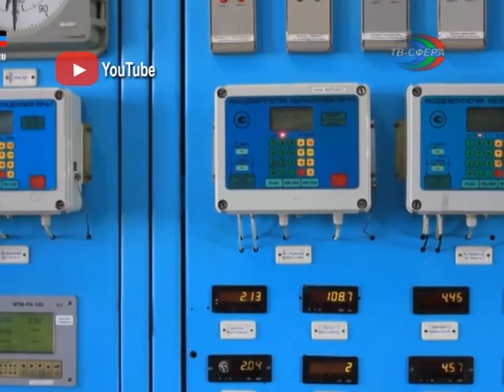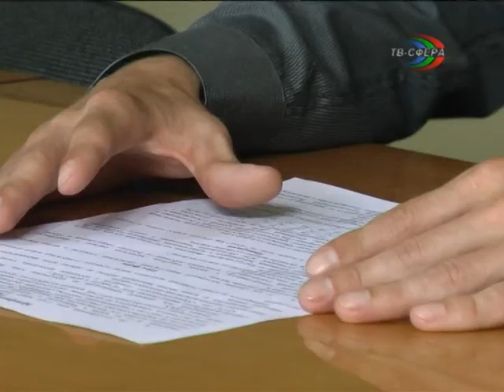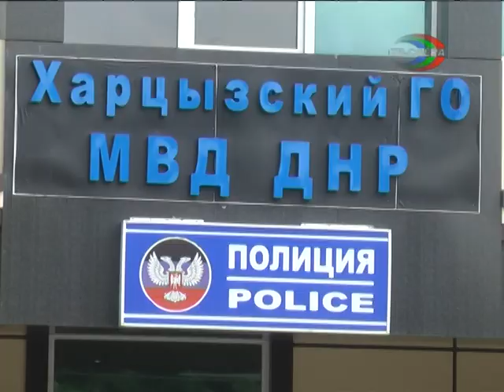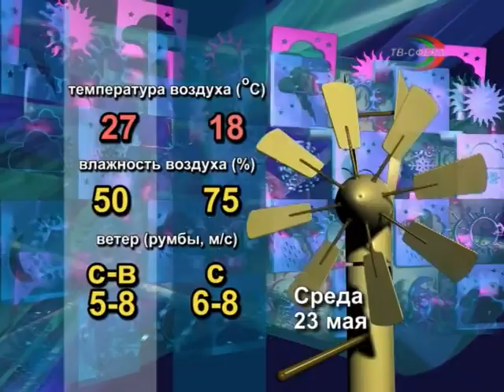`Городские новости` 22 мая